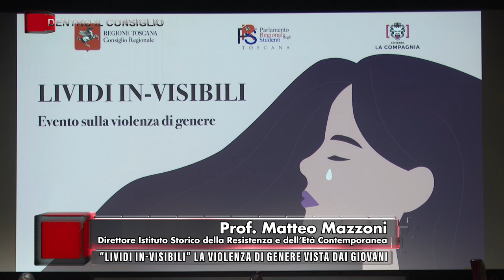DENTRO IL CONSIGLIO - PT.23 6 Giugno 2024